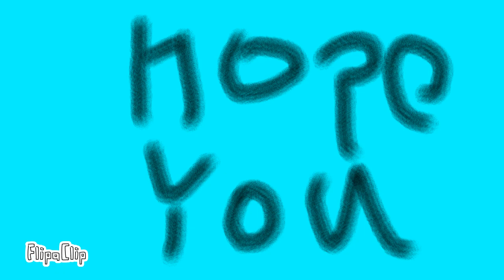Update+misty new look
All of the drawing are from bases I used hope you like it